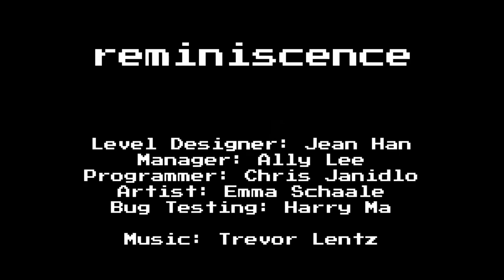Reminiscence: Video Game Trailer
Short trailer of "Reminiscence", a video game I worked on for a video game class during my sophomore year of college. I worked on the art and animations of the game. I also created the trailer in Premiere.